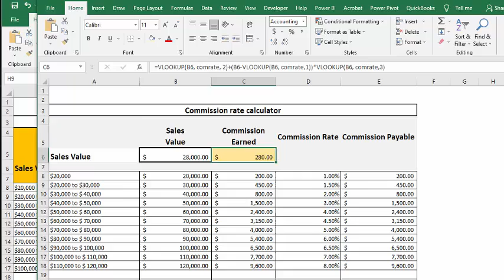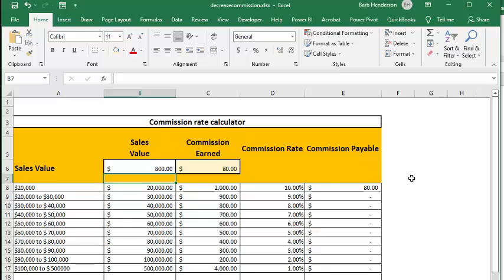How to create Sliding Scale Commission Calculator for decreasing percentages in Excel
first row commission calculation=IF(sales(isgreater than)B8,C8,sales*D8)
second row commission calculation ==IF(sales(isgreater than)B9,C9,IF((sales-B8)(isgreater than)0,(sales-B8)*D9,0)) To download a free template and click free templates.

easyexcelanswers